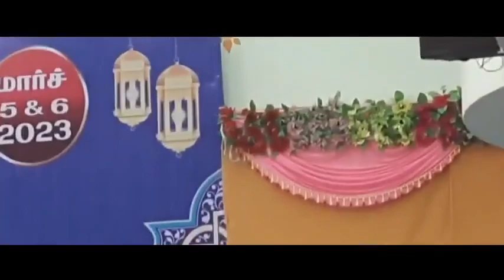Sadidudeen Baqavi Tamil Bayan(பெண்கள் நிஸ்வான் பட்டமளிப்பு விழா)